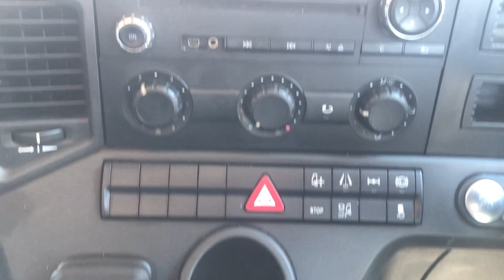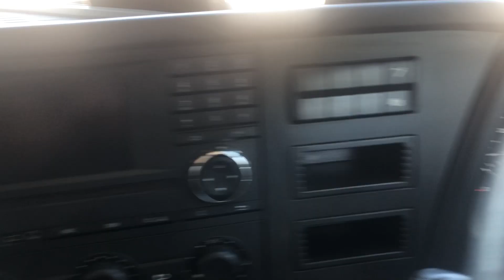MERCEDES ANTOS 1824 **EURO 6** 18 TONNE DROPSIDE 2016 GN66 OSD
Mercedes 240Bhp Euro 6 Engine, Semi Automatic Gearbox, ECAS Air Suspension, Disc Braking System, 25'9" Dropside Body, Hard Wood Floor, Alloy Fuel Tank, Alloy Side Rails, Day Cab, Electric Windows/Mirrors, Cruise Control.